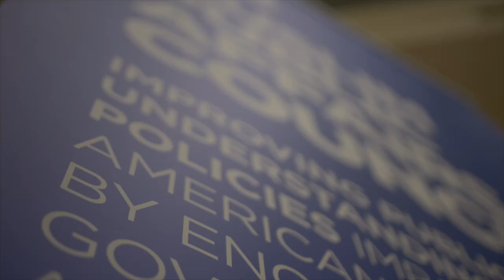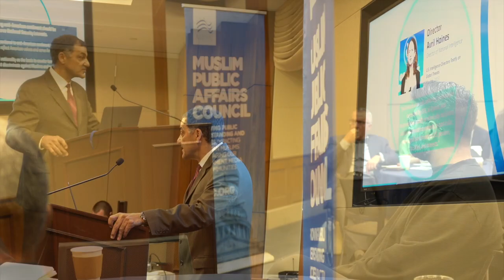Conversations on Capitol Hill: U.S. National Security Policy and Muslims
MPAC hosted a congressional briefing, U.S. National Security Policy and Muslims. At this event, MPAC President, Salam Al-Marayati shed light on the discriminatory practices used against Muslims within U.S. national security policies. The discussion focused on the need to reevaluate security approaches, address the root causes of anti-Muslim animus, and highlight the dismissal of other major security threats, including White Supremacy and Hindutva.

Our objective is to encourage the U.S. government to revisit discriminatory policies that undermine our national security interests and to include Muslim voices in shaping effective national security policies that safeguard both our communities and national interests.